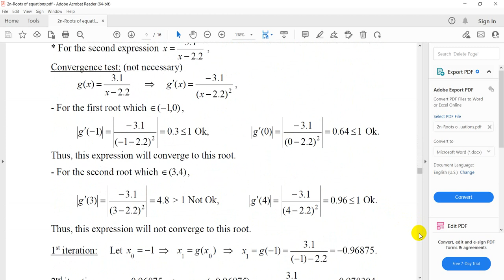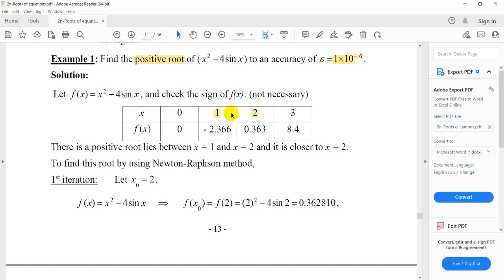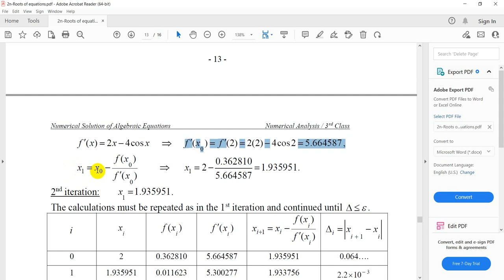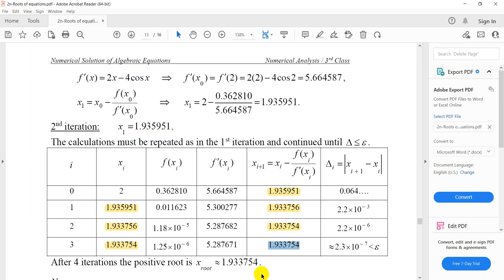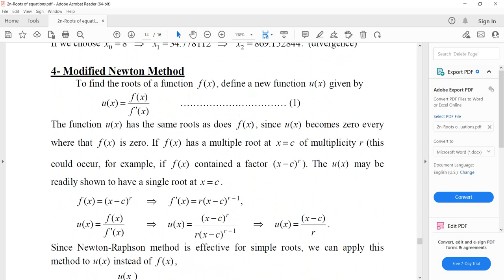Newton Raphson Method